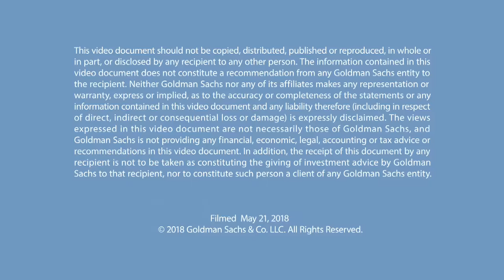Dr. Paul Farmer: Reshaping the Global Health Community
In a conversation with Goldman Sachs’ Christina Minnis, Dr. Paul Farmer, Harvard professor and co-founder of Partners in Health, discusses his pioneering work to treat some of the most dangerous global epidemics of the past 40 years – from AIDS to Ebola – and his efforts to bring healthcare services to the world’s poorest communities.